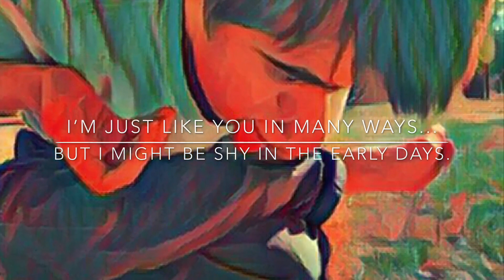Bendigo Special Developmental School - When you can see me, I can see you